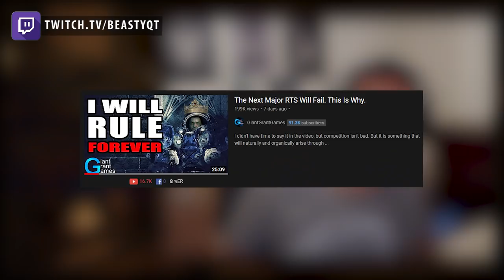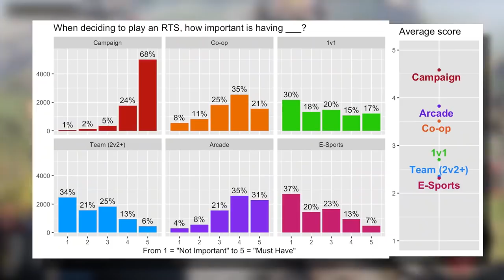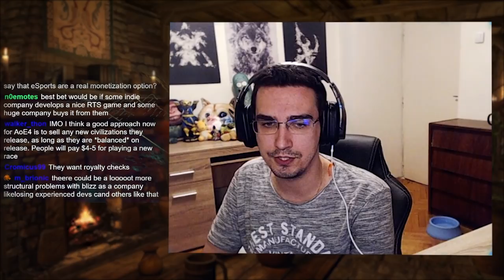The REAL Reason Why RTS Games Fail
In this video we will discover the real reason why real time strategy games fail.

RTS Pro Player Opinion on Why RTS Fail